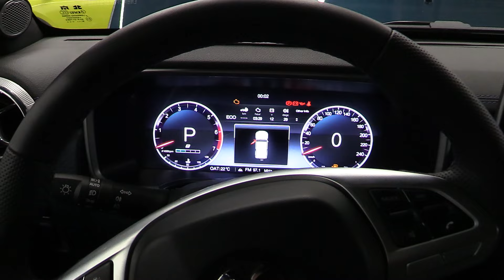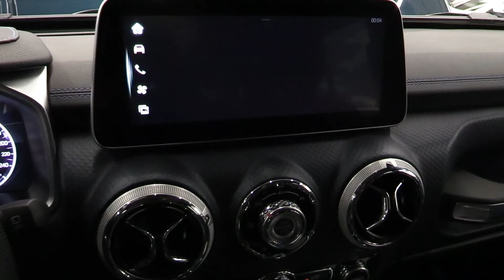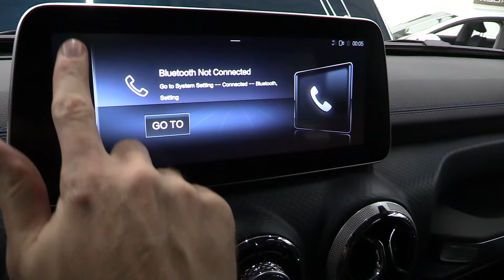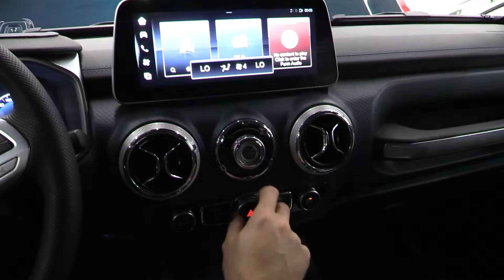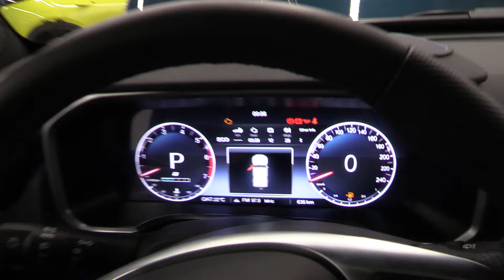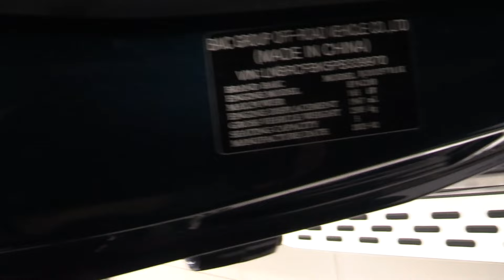2024 BAIC BJ40 РАМА И ПОЛНЫЙ ПРИВОД ПЛЮС БОНУСЫ. ОБЗОР.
2024 BAIC BJ40 РАМА И ПОЛНЫЙ ПРИВОД ПЛЮС БОНУСЫ. ОБЗОР.